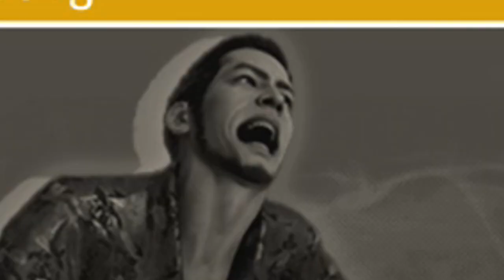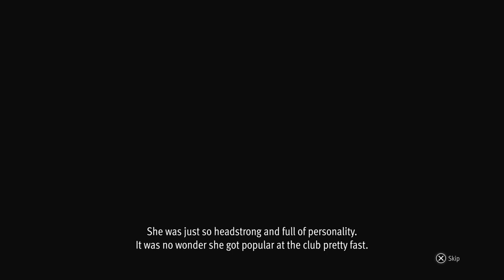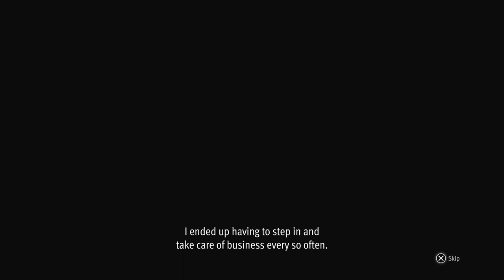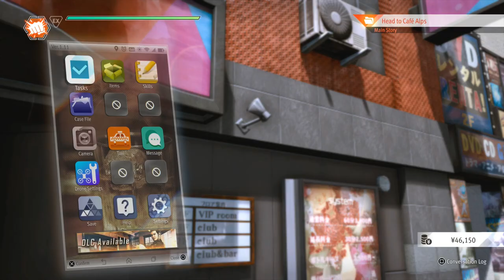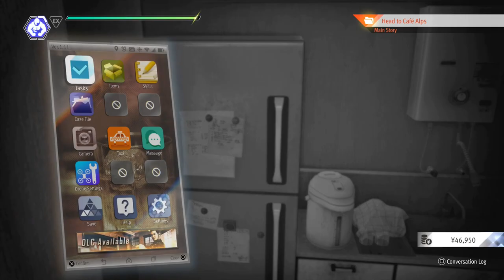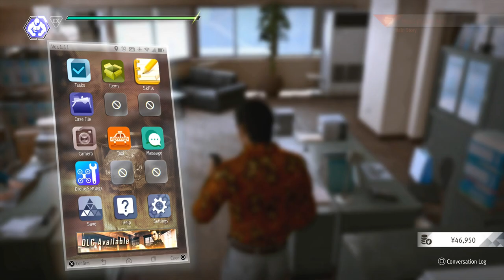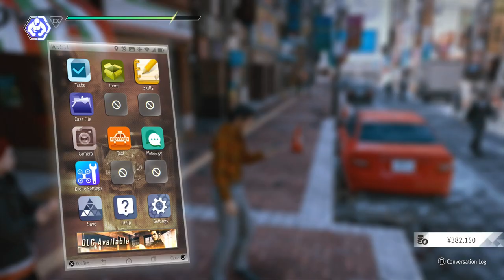MISBEGOTTEN - Lost Judgment: Kaito Files - 54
In today's episode of the Let's Play, walkthrough, and playthrough of Lost Judgment: The Kaito Files, Kaito meets a strange boy with ties to Mikiko, and he convinces Kaito to reconsider her missing person's case.

AUTHOR: Sega